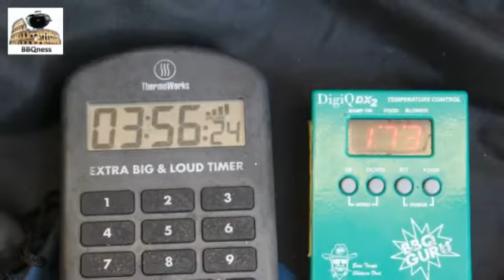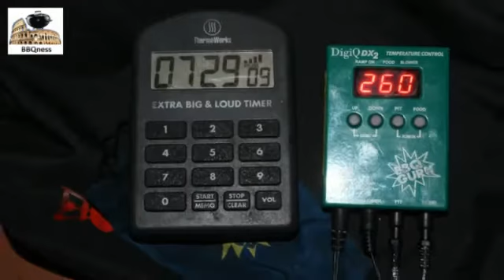2017-03-26 short beef ribs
26/03/2017  Short Beef Ribs